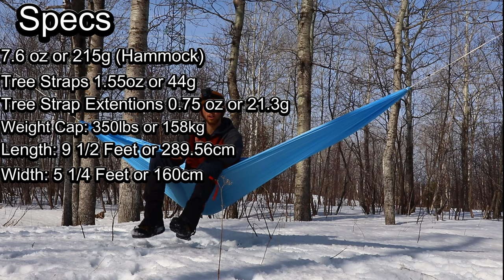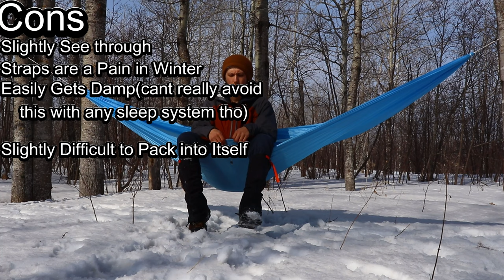Best Ultralight Hammock ?(Hummingbird Single+)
What you liked?
What you would like to see more of?
Where you would like to see me explore next?

Nemo Tensor Insulated Sleeping Pad Long Wide (Can)
Therm-a-Rest Compressible Travel Pillow (U.S)
Zhiyun Weebill S 3 Axis Gimbal: (U.S)
Wireless rode go II:(U.S)
Go Pro hero 10 black:(U.S)

00:00 Intro of Review
00:30 Specs
01:30 How to set hammock up fast#hammocklife
04:35 Testing Sleeping Gear Inside Hammock
06:00 Walkthrough of Sleep system
06:22 Pros
08:25 Cons
10:23 Takedown of Hammock tips
12:05 Recap/Who is this for?